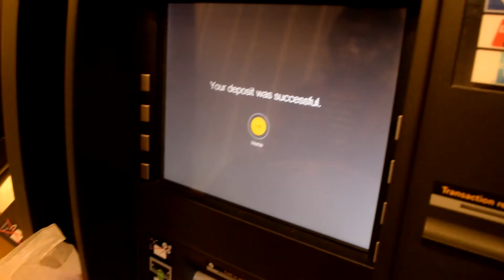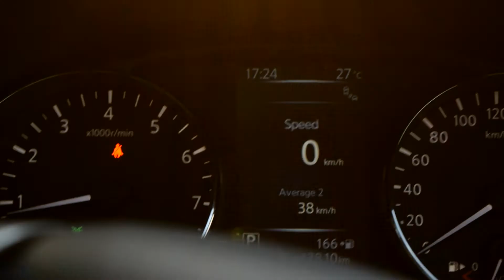Easter long weekend + DOGS IN VLOGS!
We had a super busy weekend selling off the rest of our accumulated STUFF! But we also found time to play with some doggos, have an adventure at South Bank and go to a birthday barbeque! Last week of work next week!

WAKE
DAY 11
DAY 13